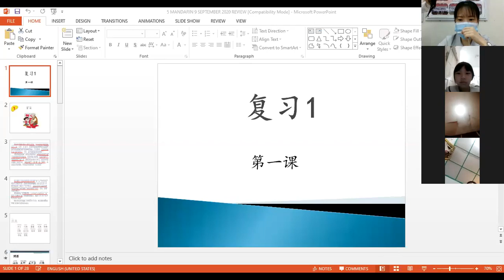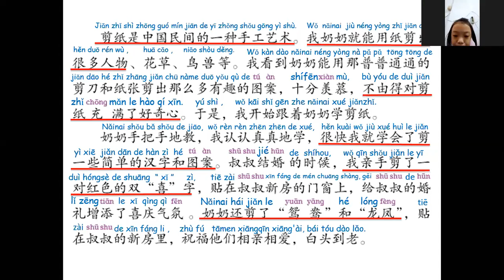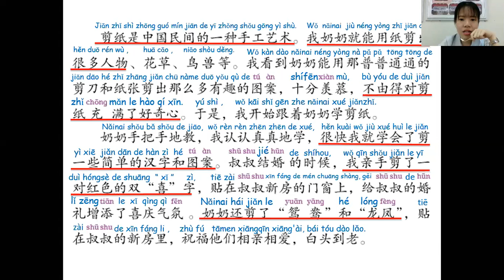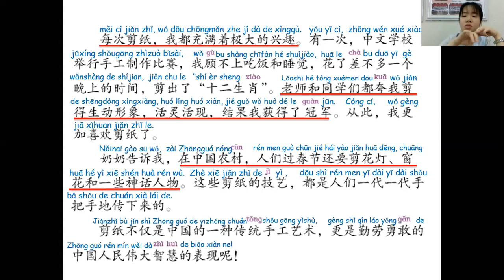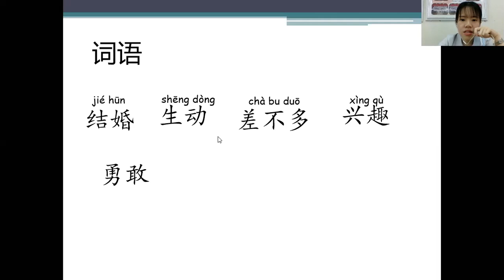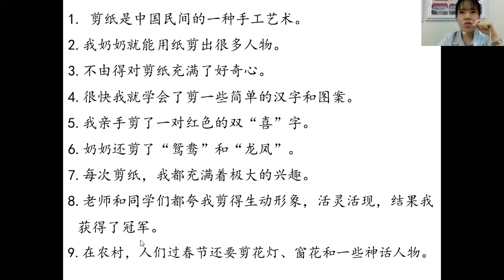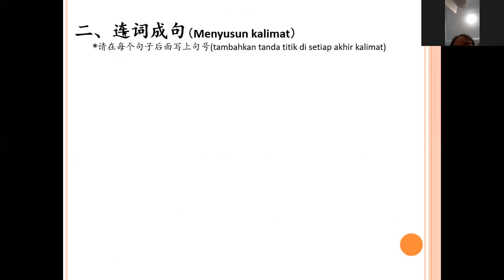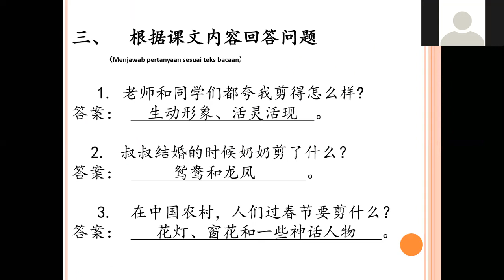5 mandarin Zoom 7 Sept 2020